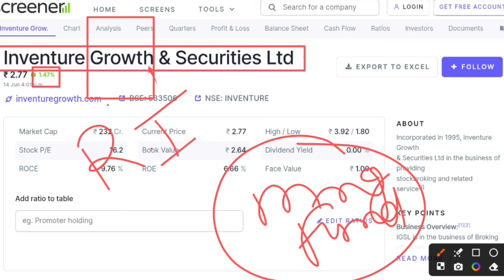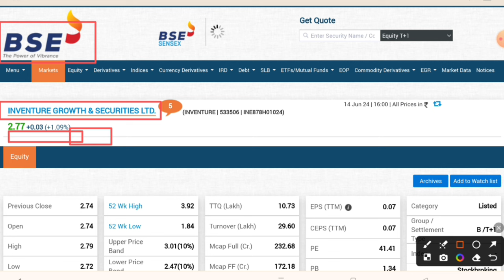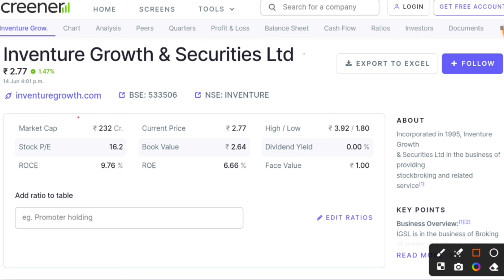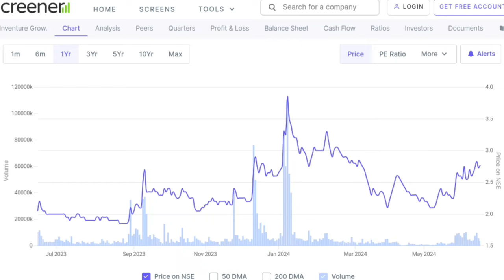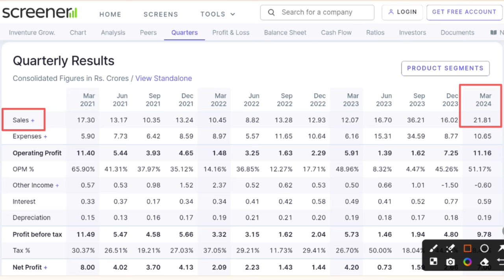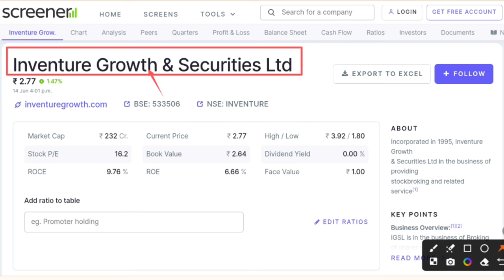Inventure growth and securities ltd । Inventure growth and securities ltd latest news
In this video you will know about Inventure growth and securities ltd latest news.

Inventure growth
Inventure growth latest news
Inventure growth rights issue
Inventure growth and security ltd
Inventure growth share current news

Hash Tags -

Please Note:-